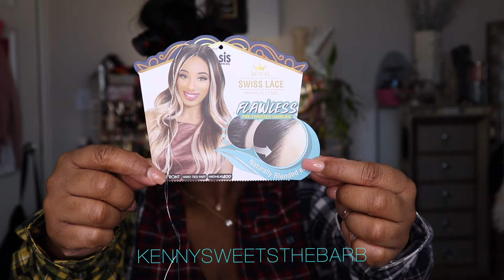ONLY 30?!!! Most Realistic Virgin Hair Dupe| Zury Sis Glory Wig ft. ORS Fix it Grip Gel| KennySweets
Hey dolls!

Quick tutorial on this sisterwig using the ORS grip gel and spray. Yall this wig is super affordable and is really good quality.

💖Hair Deets💖
Sis Sister Wig
Style: Glory
Color: #1
Purchased at my Local Beauty Supply store

💖Product Deets💖
ORS Olive Oil Fix-it Super Hold Spray
ORS Olive Oil Fix-it Grip Gel
Black Pintail Comb: Local Beauty Supply Store

💖Missed My Last Videos: Check them out💖
VERY DETAILED *NEW* BALD CAP METHOD + Celebrity Secrets Revealed| KennySweets
Category
Howto & Style synthetic lace front wigs best synthetic lace front wigs synthetic wig 101 synthetic wigs